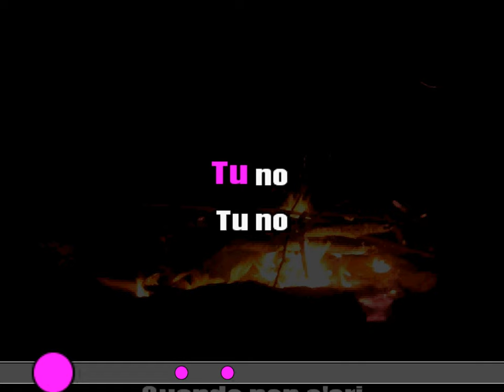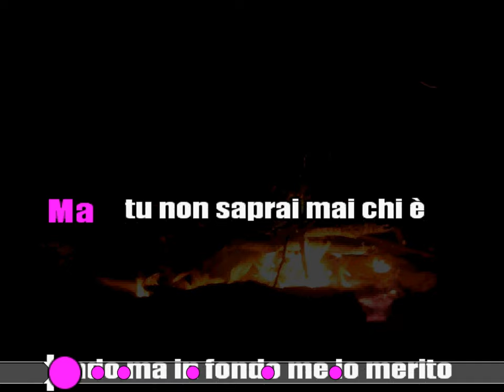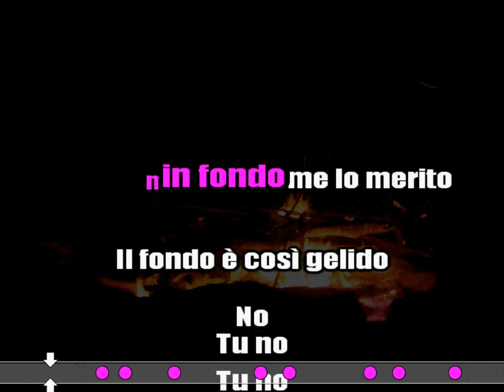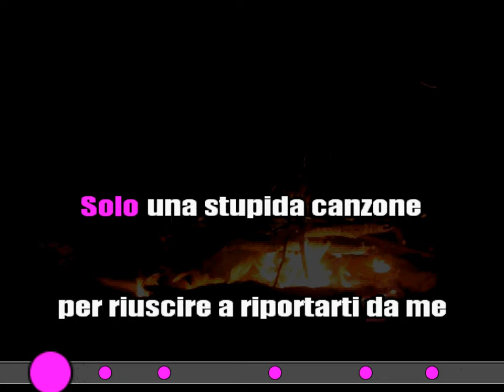TU NO IRAMA KARAOKE CON CORI SANREMO 2024 test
SANREMO 2024
TU NO
IRAMA